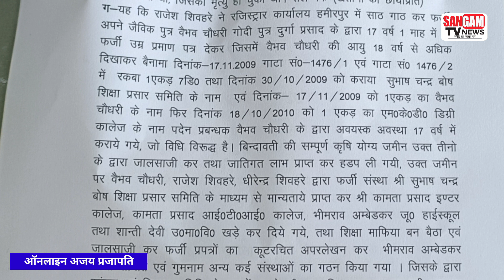सुमेरपुर नगर पंचायत अध्यक्ष पर गम्भीर आरोप लगाते हुए DM को ज्ञापन सौंप कार्यवाही की माँग की।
हमीरपुर जनपद के सुमेरपुर नगर पंचायत अध्यक्ष पर गंभीर आरोप लगाते हुए जिलाधिकारी को ज्ञापन सौंप कर कार्रवाई की माँग की।